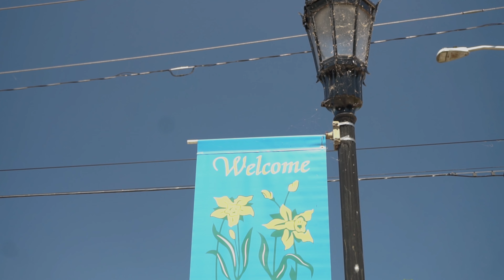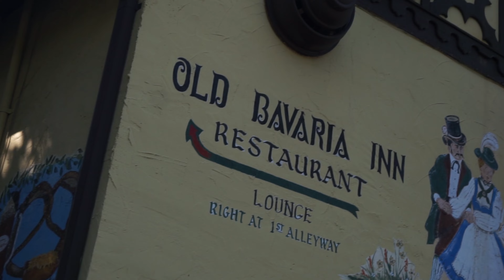Alpine Volks Fair 2022 Aftermovie | Nooch Media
First time ever attending Alpine Volks Fair in Helen, Georgia. Met some incredible people and their incredible cars and I thought I would document as much of it as I could. It's not perfect for my standards, but I'm still honestly very proud of how it all turned out. I definitely grew as a videographer and photographer as the week progressed, and I really wish I had shot more footage but there's always next year!
Timestamps -
00:00-Intro
03:40-Early Bird Meet
11:19-MK2 Meet
14:09-MK1 Meet
17:01-MK3 Meet
19:45-More Thursday Footage
22:50-Alexander's Bagged R32
25:41-MK5 Meet + Friday Footage
27:57-MK4 Meet
31:24-Mut's Nuts
37:43-Car Wash
39:47-Outro/Unused Footage
Songs Used In Order -
Digital Ghosts - Kmac2021
Curfew - Kmac2021
Inspired Vibes - Blue Means
Carry On - Oblique Occasions
Variations - Krosia
Monoscape -Autumn Breeze
Red Wine 64 - Cosmastly
Fuzzy Day - Vagrant
Ain't No Hesitation - Re_V
Baptown - Blue Means
Night Drive - Unfound
Amidst - Harukasuka
Past Life - Tinlicker
Snowfall - Reidenshi
I Wonder If You Dream - Soft Powder